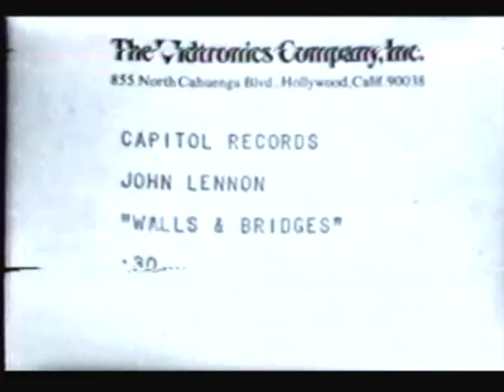1974 TV Commercial for John Lennon's "Walls & Bridges" LP (narrated by Ringo Starr)